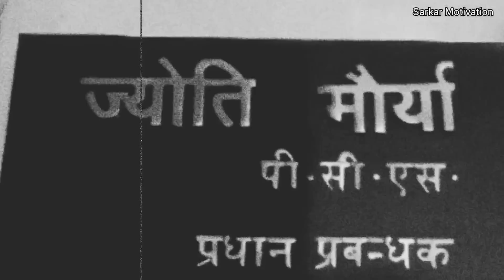एसडीएम ज्योति मौर्य का आशिक मनीष दुबे का पुराना राज खुला ! | योगी का बड़ा एक्शन ! आलोक मौर्य का दावा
PCS_ज्योति_मौर्य सफाईकर्मी_पति_आलोक_मौर्य को धमकी ! | एसडीएम प्रेमी मनीष_दुबे लेगा

ज्योति मौर्य,आलोक मौर्य,पीसीएस ज्योति मौर्य,आलोक मौर्य और ज्योति मौर्य कौन है,एसडीएम ज्योति मौर्य,ज्योति मौर्य का पति कौन,ज्योति मौर्या,ज्योति मौर्य की लव स्टोरी,ज्योति मौर्य का अफसर से अवैध संबंध,अलोक मौर्य सफाईकर्मचारी,ज्योति मौर्य कौन है,ज्योति मौर्य लव स्टोरी,ज्योती मौर्य,आलोक मौर्या,आज 30 जून 2023 के मुख्य समाचार,लोकल न्यूज,राज्य समाचार,सीएम योगी आदित्यनाथ,एसडीएम पत्नी सफाईकर्मी पति,आलोक मौर्य को योगी जी दिलाएंगे इंसाफ,

नमस्कार प्रणाम आदाब सत श्री अकाल जय श्री महाकाल दोस्तों इस वीडियो में दी गई तमाम जानकारियां सोशल मीडिया के माध्यम से यानी कि सूत्रों के हवाले से प्राप्त की गई है इसीलिए इस वीडियो को देखने के बाद ज्यादा विचार-विमर्श ना करें क्योंकि आप लोग खुद ही बताएं कि जिस तरह से ज्योति मौर्य ने अपने पति आलोक मौर्य के साथ गद्दारी की धोखेबाजी की उसके साथ क्या होना चाहिए क्या आलोक मौर्य को इंसाफ मिलना चाहिए कमेंट में लिखकर जरूर बताएं ।

Lots of ❤️